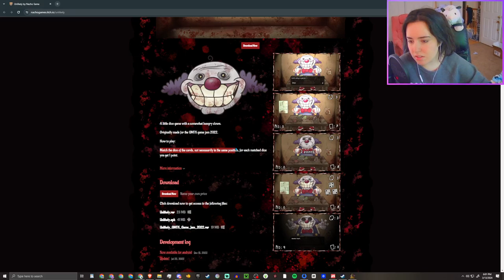The Milk Man Is Here...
The milkman is here for you... He is here for all of us...